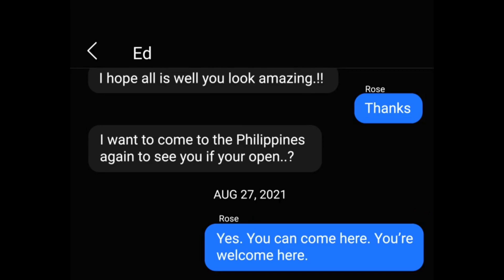90 Day Fiance Happily Ever After S7 Tell All (PT. 1)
Hey Guys!

Nationality: Bahamian
Hair type: 3c, 4a
Location: The Bahamas (Nassau)
Birthday: July 14, 1996